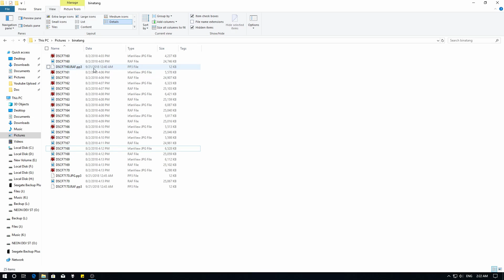Belajar Windows 10 Item Check Box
Sekarang kita akan belajar mengenai fiktur item check box pada windows 10.

Chekbox adalah fiktur yang bisa kalian gunakan untuk memilih aplikasi yang kalian inginkan tanpa menggunakan klik kiri + ctrl pada komputer kalian.